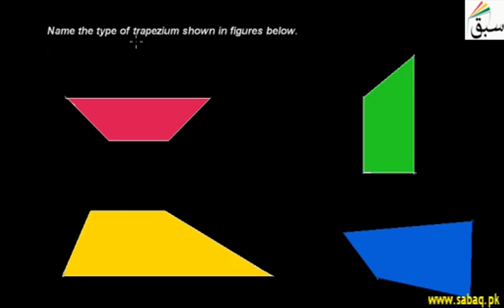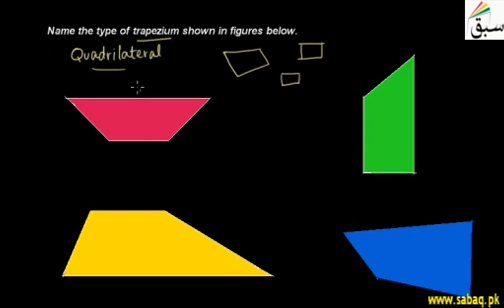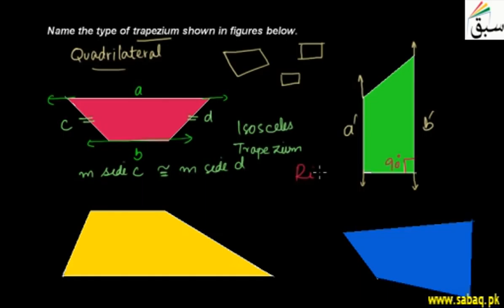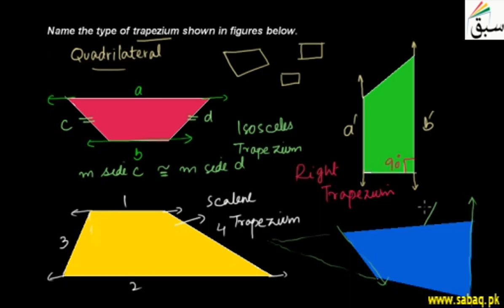Problem-Trapezoid and Trapezium, Math Lecture | Sabaq.pk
Problem on types of trapezium, isosceles, right, scalene trapezium
This video is about: Problem 1: Trapezoid and Trapezium. Practice tests and free video lectures for Physics, Chemistry, Biology, Math’s, Computer Science, English & more subjects are also available at Sabaq.pk. So, subscribe to Sabaq.pk/Sabaq Foundation now and get high marks in your exams.

CLASSES WE COVER AT SABAQ.PK / SABAQ FOUNDATION:

1. KG
2. Class 1
3. Class 2
4. Class 3
5. Class 4
6. Class 5
7. Class 6
8. Class 7
9. Class 8
10. Class 9
11. Class 10
12. Class 11
13. Class 12
14. Class 13
15. Class 14
16. MCAT
17. ECAT
18. CSS

BOARDS WE COVER AT SABAQ.PK / SABAQ FOUNDATION:

1. FBISE
2. Sindh Board
3. KP Board
4. Balochistan Board
5. Cambridge

STUDY MATERIAL WE OFFER AT SABAQ.PK / SABAQ FOUNDATION:

1. Physics Lectures
2. Chemistry Lectures
3. Mathematics Lectures
4. Biology Lectures
5. English Lectures
6. General Science Lectures
7. Computer Science Lectures
8. General Math Lectures
9. Accounting Lectures
10. Statistics Lectures
11. Advance Accounting Lectures
12. Cost Accounting Lectures
13. Practice Tests
14. Physics Practical
15. Chemistry Practical